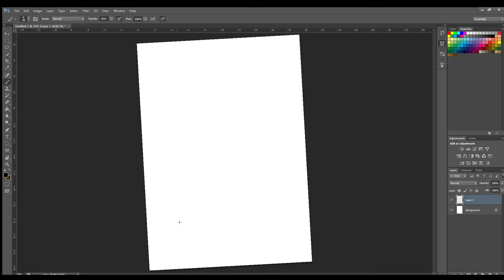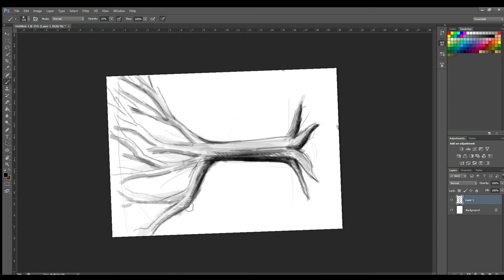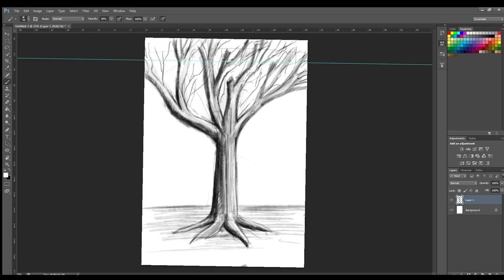Wacom One Display & Pen Sketch Tree illüstration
Deneme Çizimlerden biri yakında renklendirmesiyle daha detay videoları yayınlacağım